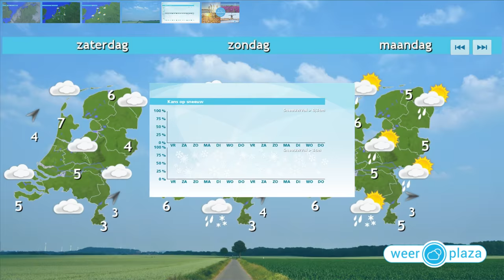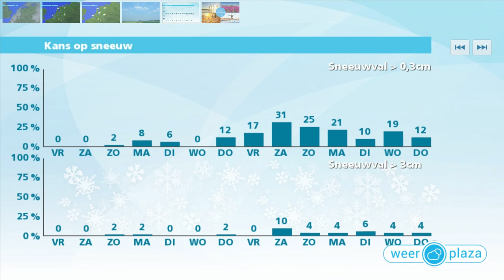Weerbericht donderdagmiddag: Koude nacht met mist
Er zijn opklaringen, vooral in het oosten, midden en zuiden. In het noordwesten en noorden komt verspreid nog lage bewolking of mist voor. Vanavond en vannacht kan zich landinwaarts opnieuw mist vormen. De minima liggen tussen 0 en -6 graden. Morgen lost de mist geleidelijk op, waarna de zon schijnt. Later op de dag komt er meer bewolking. Het wordt 2 tot 4 graden. Op oudejaarsdag is het bewolkt, maar het blijft nog droog, waarschijnlijk ook tijdens de jaarwisseling. Nieuwjaarsdag valt er wel neerslag.